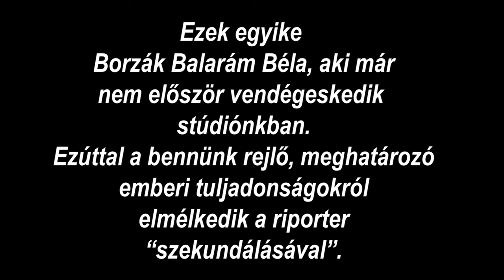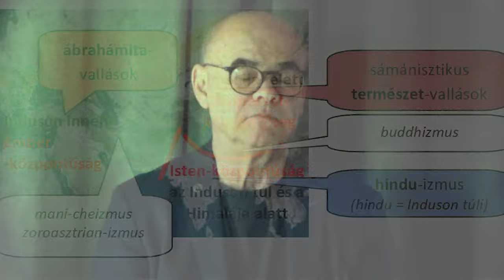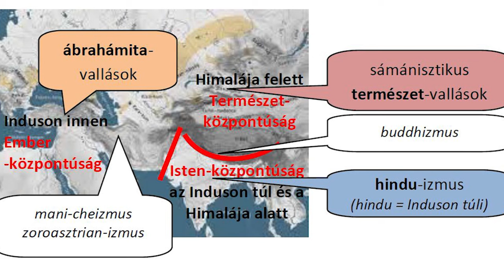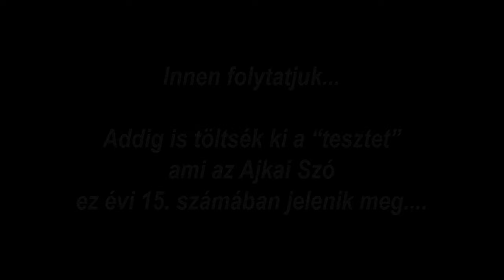Egy kis ősbölcselet és önismeret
Azoknak az embereknek a számára, akik szeretnek elmélkedni azon, hogy vajon mi mozgatja az emberi gondolkodást, mi befolyásolhatja ítéleteinket, igen érdekesre sikeredett a beszélgetés Borzák Balarám Bélával, az ősbölcselet amatőr kutatójával, aki már nem először volt az Ajkai Szó videóműhelyének vendége.